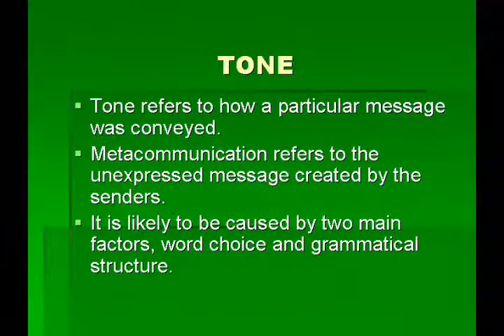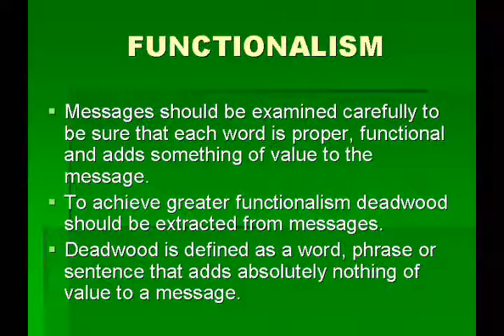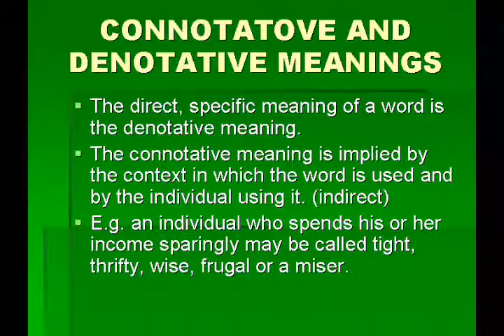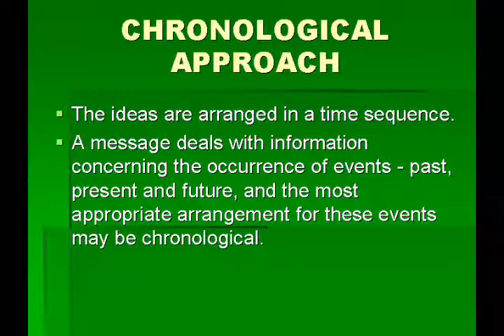VERBAL AND NON VERBAL COMMUNICATION